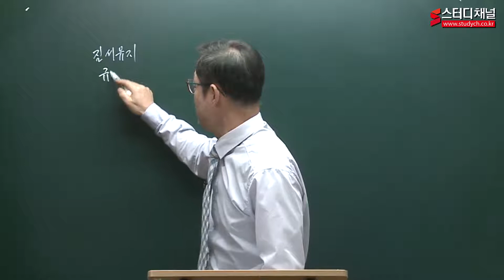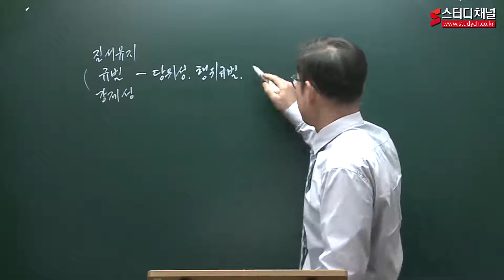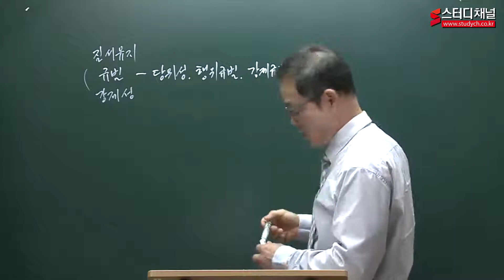[스터디채널] 사회복지사 8 사회복지법제론 기본이론 강의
[스터디채널] 사회복지사 8 사회복지법제론 기본이론 강의입니다.